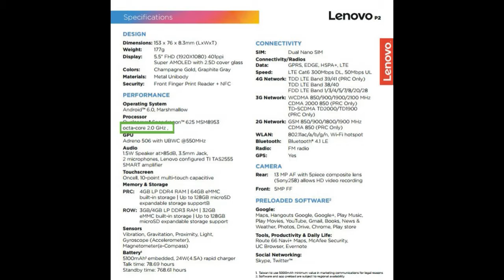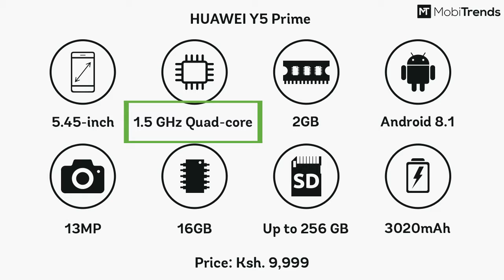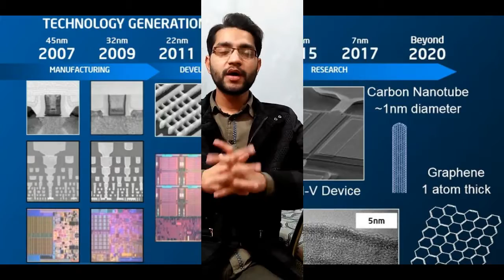What is Processor Cores | What is cpu speed| What is nm technology in processing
What is Processor Cores | what is processor speed | what is nm technology in processor